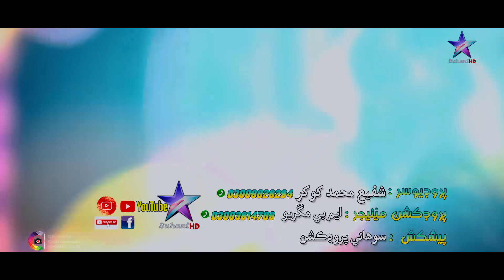Haider Hubdar Ali Mola || Saba Sahar || Full HD Video || New Album Song || Suhani Production 2021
Suhani Production Official & Suhani Production HD " the name of quality "Music can change the world". believes in bringing world close together through its music.

@Mumtaz Molai New Eid Album 56 2021 Full Song @Mumtaz Molai Official @Mumtaz Molai Official @Mumtaz Molai jo parastar @Nighat Naz @Faiza Ali @Sindhi Musawiristic @Sindh Music @sindhi rasoi @Sindhi Showbiz @SINDHI SONGS @KTN Entertainment @KTN NEWS @Kashish Tv Official @SindhTVHD Drama @SindhTVHD @SindhTVNews @Dharti TV Official @Awaz TvNighat Naz